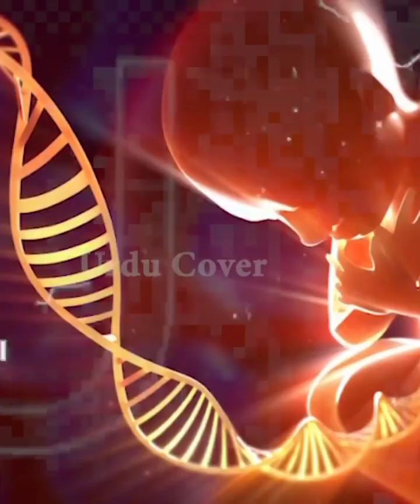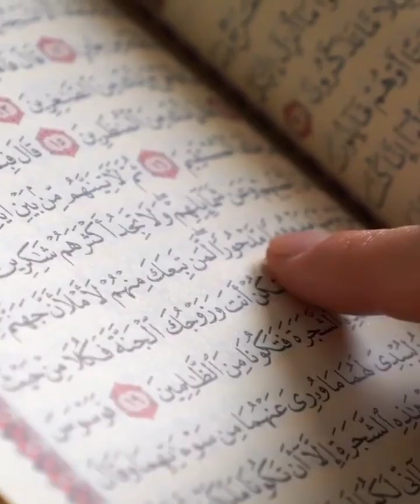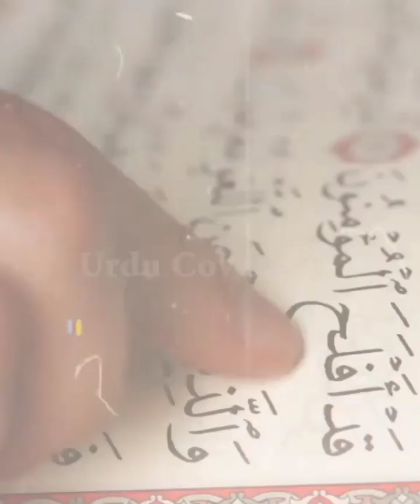Urdu Cover posted an episode of UrduCover 2023.1 Jan 2023#snackvideo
Edited by
uplift spirt
Urdu Cover posted an episode of UrduCover 2023.1 Jan 2023󰞋󰙷

urdu cover,urdu cover channel,urdu cover majid malik,pakistan in 2023,cover,baba vanga prediction 2023,baba vanga ki 2023 ki bhavishyavani,baba vanga 2023,baba vanga 2023 predictions in hindi,climbers team of mount everest,future of pakistan,history of seth abid in urdu,map of universe,economy of pakistan,future of imran khan,climbers of k2,top 10 facts of khana kabah,urdu,urdu discovery channel,facts of makkah mukarma,the discovery channel